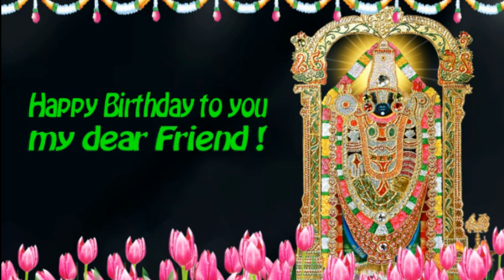Happy Birthday to you my dear friend with Shri Balaji image in English